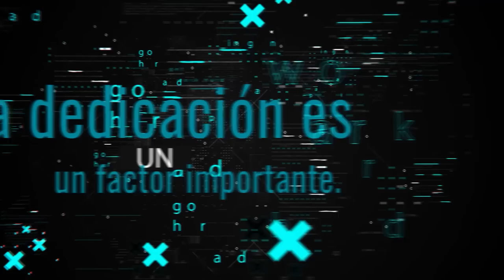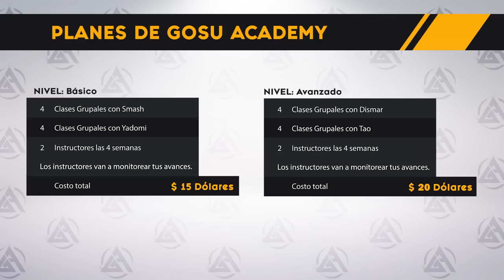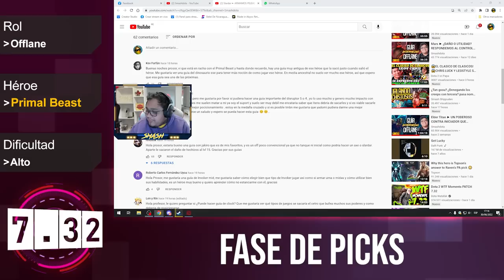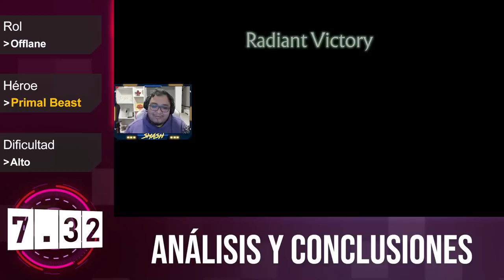Primal Beast ► DAGA NO ES UNA OPCIÓN FRENTE A CIERTAS COMPOSICIONES - Guía Intermedia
El prosor.